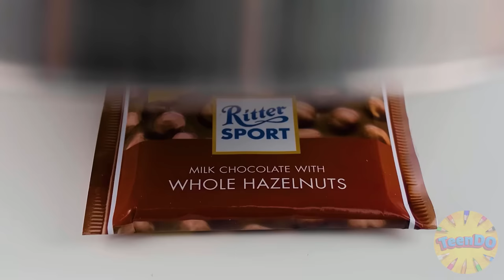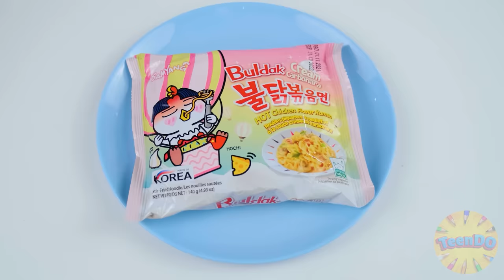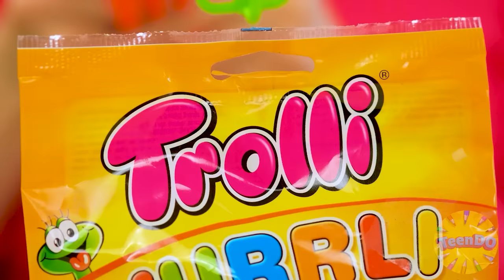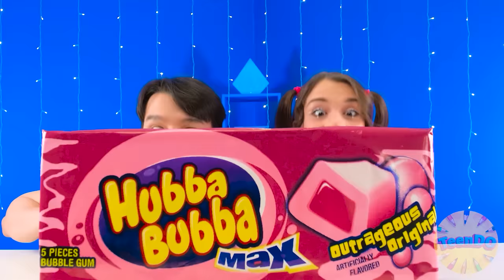Geometric Shape Food Challenge | Food Battle by TeenDO Challenge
Today on TeenDO is a geometric challenge. You are waiting for different sweets and very funny moments!